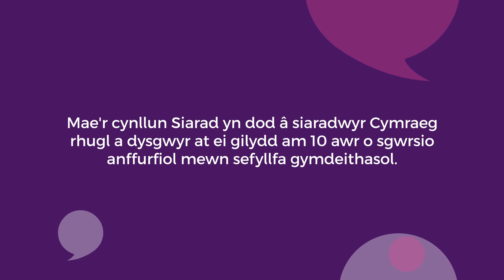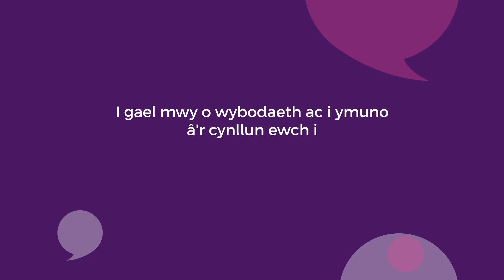Cynllun Siarad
Dewch i ddysgu mwy am ein Cynllun Siarad.